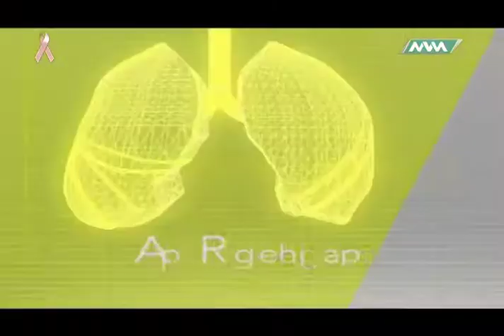Médico de Cabecera: Lactancia Parte 1